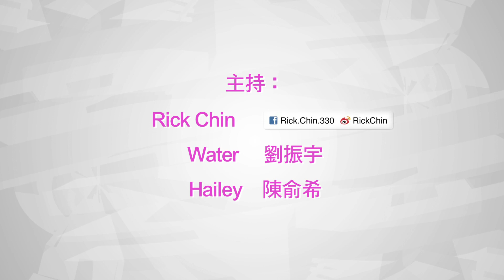【Sasa.com x RICK CHIN 星級美麗教室】 創造聖誕奇蹟 之 眼部急救SOS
Vol.3 創造聖誕奇蹟 之 眼部急救SOS

黑眼圈成因
睡眠不足令血液循環變差，容易造成肌膚底層微細血管破裂，瘀青現象出現於肌膚較薄的眼部周圍。同時，眼周肌膚缺水形成乾紋，接觸紫外線後導致黑色素積聚。

眼部急救SOS
乾紋、細紋：可選用膏狀眼霜，產品密度較高，功效較強，對減淡乾紋、細紋及收緊效果顯著。
眼部浮腫：可選用啫喱狀眼霜，吸收速度較快，加快血液循環，配合加熱按摩，可有效改善浮腫問題。